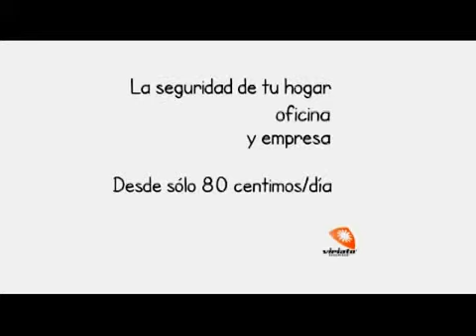Viriato Seguridad Lorquí (Murcia)